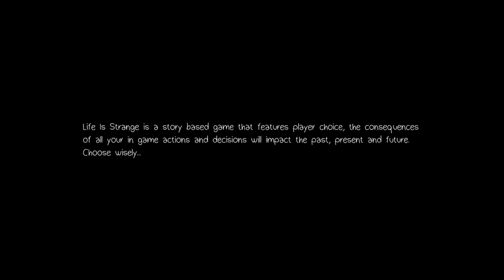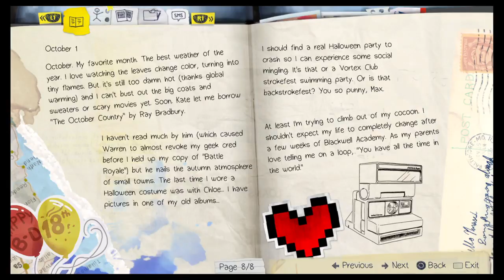Life is Strange/ Ep 1- Restarting the whole game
On my channel you will see lots of Minecraft but lots of other games too. Add Me On PS4: SniperGirl_006